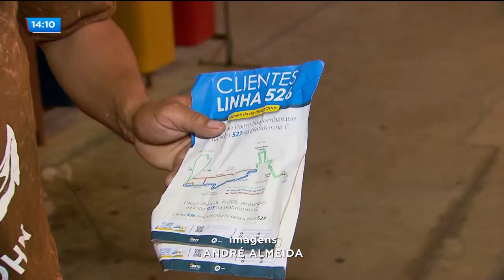TRANSPORTE PÚBLICO DE APARECIDA: VEREADORES COBRAM SOLUÇÕES DE PROBLEMAS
Uma comissão formada por vereadores de Aparecida de Goiânia participou de uma reunião com a companhia metropolitana de transportes coletivos pra discutir sobre várias mudanças que aconteceram no transporte público do município e não agradaram os passageiros.